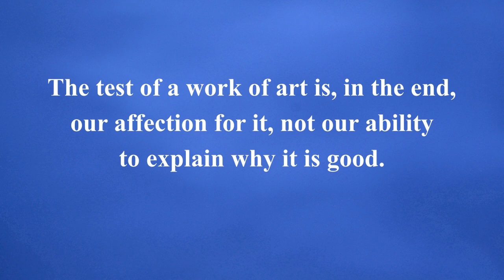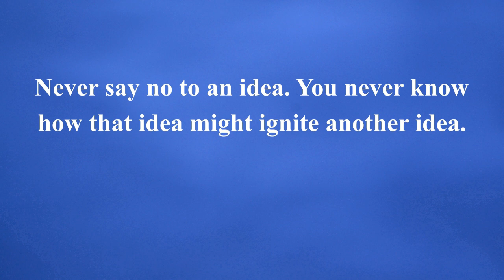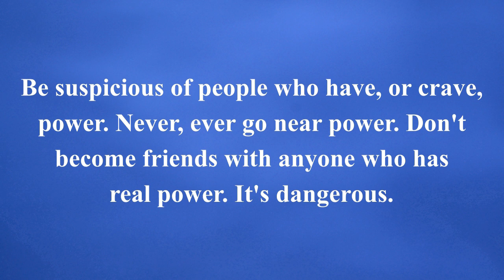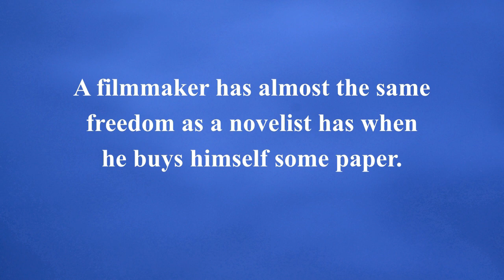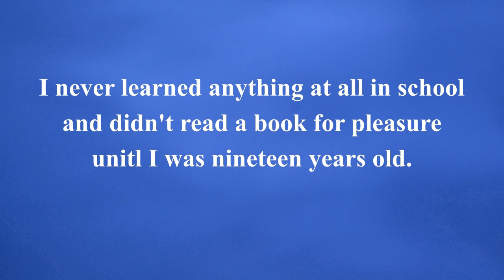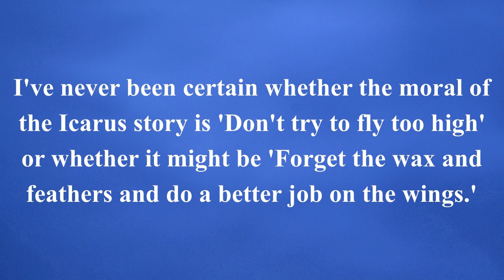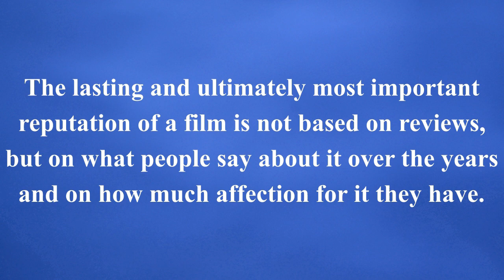Best Quotes by Stanley Kubrick.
Stanley Kubrick is known as one of the world's greatest filmmakers who ever lived. Though not prolific in output - 13 films in 45 years - each and every Kubrick film is a classic in its own right. What isn't perhaps as widely known is that Kubrick was also a deep thinker and expert on many subjects besides filmmaking, as this collection of great quotes shows.

All videos on this channel are original content created and produced by Best Quotes.